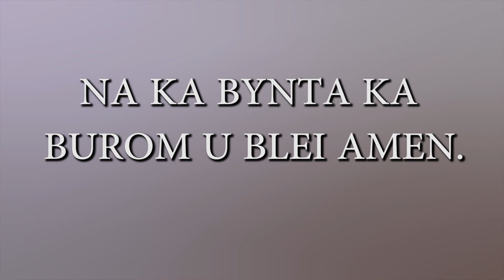417. Above All Cover Khasi Version (Halor Eh)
Khasi Hymn Book, Church Of Christ

Vocalist – Archie Basaiawmoit
Guitarist – Paiabashan Kharbudon
Acoustic Guitar - Banshanskhem Rapsang
Keyboardist – Phibakor Rapsang
Bassist – Ferdinand N Rynjah
Cajon – Crescence Z Rynjah

1. Bor ba hakhlieh tam, U Syiem bakhraw
Halor ka mariang bad baroh ki jingthaw
Halor ka jingstad bad rukom briew baroh
Me la long shwa ba pyrthei kan don

2. Halor ki hima, halor ki khet
Halor jingphylla ba pyrthei lah ban tip
Halor ka spah ba pyrthei ka kynshew
Jingkordor jong Me ym lah thew

Khorus:
Na diengphna sha u mawjingtep
Me im bad ïap ba kyntait ba marwei
Kum syntiew ha khyndew ba ïuh
Me pdiang bad Me pyrkhat ïa nga
Halor eh